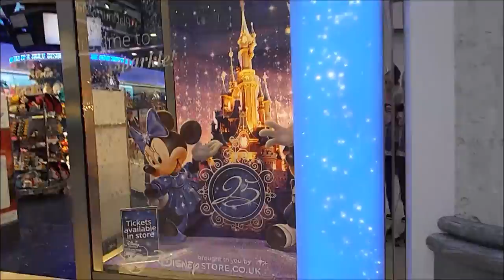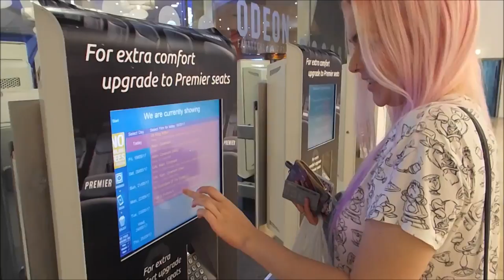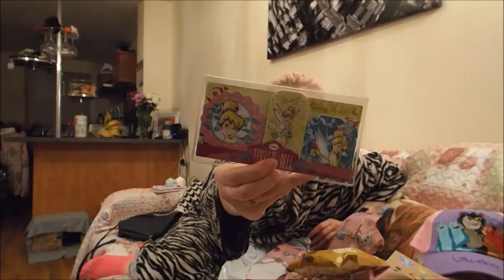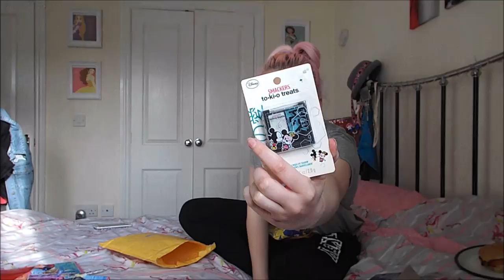Weekly Vlog #15 | 3x Disney Package Unboxing & I Finished Uni!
Hi everyone! Welcome to my 15th weekly vlog! I recorded my life from 15th to 21st May and hopefully will continue to record weekly vlogs Monday to Sunday, uploading them every Monday!